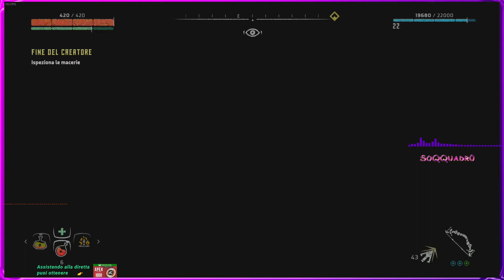Horizon Zero Dawn (PC Version) - Episodio 12